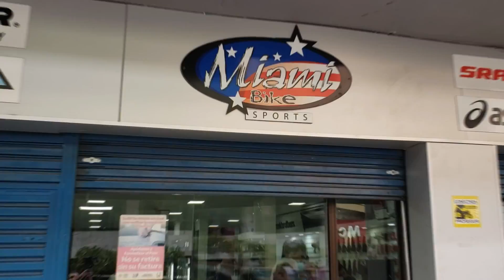PREÇO ACESSÓRIOS PARA BIKE NO PARAGUAI. LOJA MIAMI BIKE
Voltamos na loja Miami Bike no Paraguai para mostrar os preço de grupos, acessórios  e das bikes.